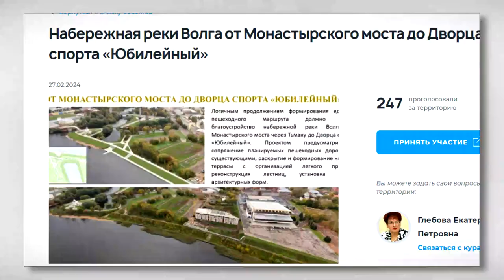Тверичане выбирают места для благоустройства из 9 территорий